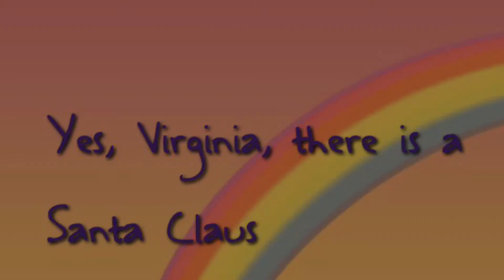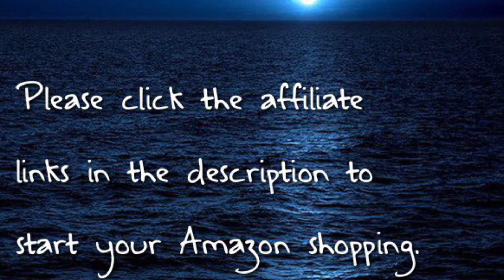Yes, Virginia, There is a Santa Claus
A basic yarn swift and ball winder
Lion Band Pound of Love
Lion Brand Mandala
My favorite crochet hooks
A recent crochet book purchase
A book by the amazing Bonnie Bay Crochets

My address but don't send me gifts--unless they're winning Lotto tickets!:
3600 S. College Rd., Suite E, PMB 392